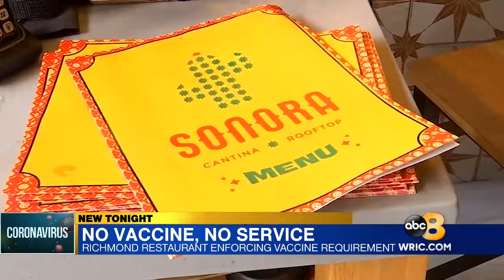Richmond restaurant The Tobacco Company to require proof of vaccination